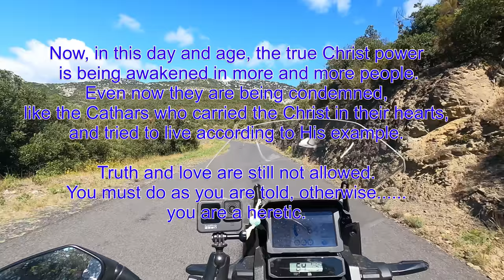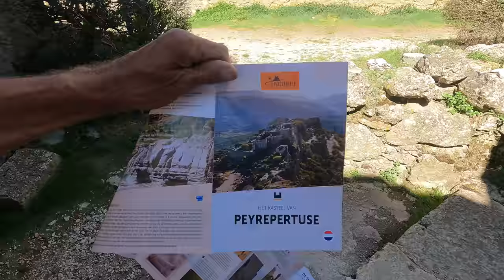vlog 17 The Cathars and the cause of their extermination. A piece of church history.